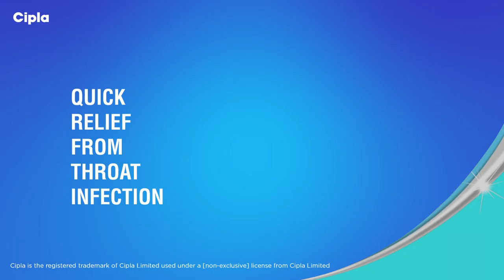Cipla Cofsils Experdine Gargle vs Salt Water Gargle | What's better?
The foxes had the greatest experience working with Cipla for a series of such step-by-step instruction videos on how to use the new Cofsils Experdine Gargle.

Here's the outcome of a string of scripts, storyboarding, pre-production preparation, casting, direction, shoot, post edits, and everything in between!